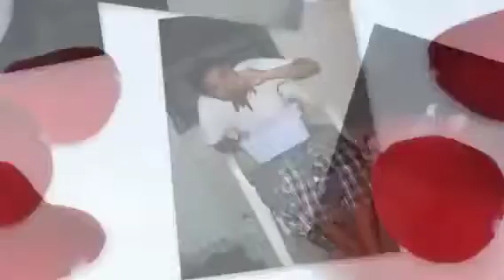Eriko&TJ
Pictures of Eriko & TJ
Song by Tiffany Alvordo  "the one that got away "

Slideshow by Animoto

In Loving Memory of TJ Mori